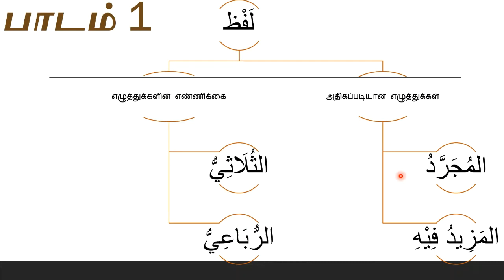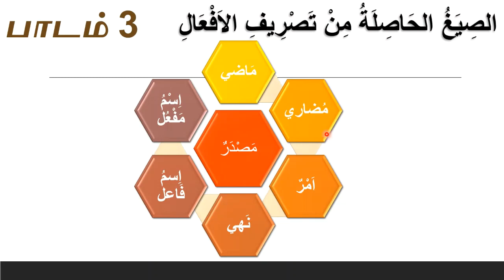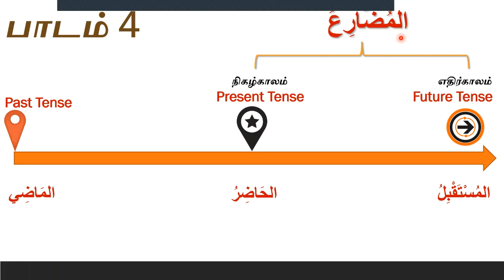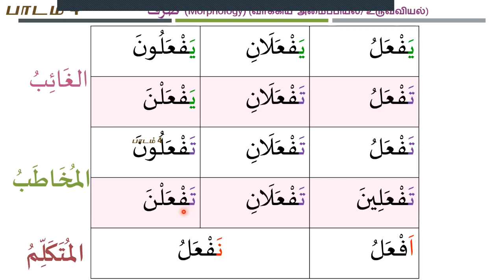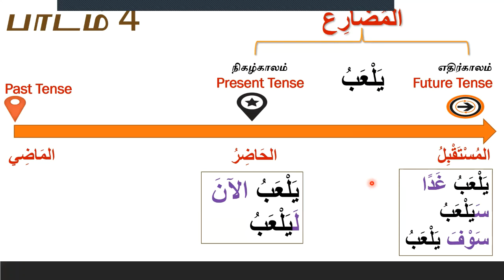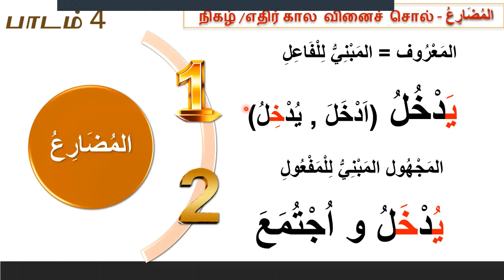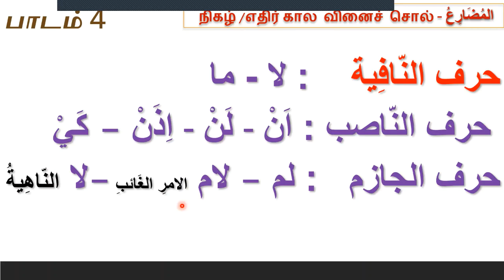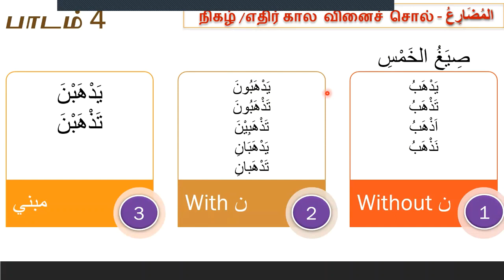ஜன்ஜானி பாடம் 4 Zanjani in Tamil Lesson 4 زنجاني